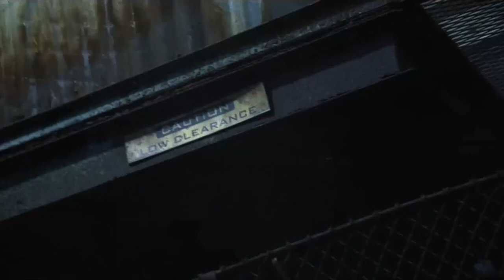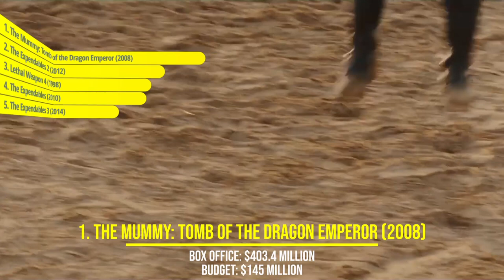Jet Li: Conquering Hollywood with Martial Arts Brilliance!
Hello, action film aficionados! Brace yourselves for the martial arts brilliance of Jet Li, a true legend who conquered Hollywood with his extraordinary talent! With his awe-inspiring martial arts skills and legendary performances, Jet Li has left an indelible mark on the action genre in Hollywood. In this video, we will embark on an exhilarating journey through his sensational Hollywood career, celebrating his iconic action-packed roles that have set the silver screen ablaze.

From his explosive debut in "Lethal Weapon 4" to his adrenaline-pumping performance in "Romeo Must Die" and "The Expendables" series Jet Li has showcased his unique blend of grace and power, captivating audiences worldwide. His mastery of various martial arts styles and his ability to convey emotion through action have made him a true force in Hollywood's action cinema. Prepare to be swept away by his dynamic fight sequences and the intensity he brings to every role.

Join us as we explore the spectacular filmography of Jet Li, focusing on his remarkable journey in Hollywood. From his collaborations with acclaimed directors to his magnetic presence in blockbuster hits, we will showcase the magic he has brought to the action film genre. Be inspired by his dedication, discipline, and extraordinary talent as he continues to reign as one of Hollywood's greatest martial arts stars.

Sit back, relax, and immerse yourself in the adrenaline-pumping world of Jet Li's Hollywood career. This video is a must-watch for fans and movie enthusiasts who admire the brilliance of an action legend who has elevated martial arts cinema to new heights!